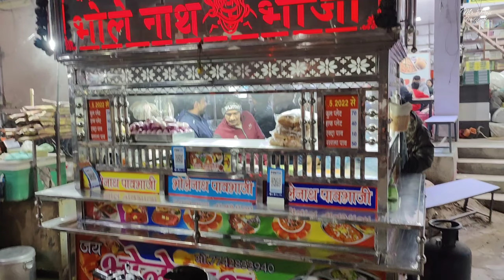बीकानेर की प्रसिद्ध पाव भाजी माखन मार के // Amazing Pav Bhaji in Bikaner Must Visit // Bikaner Foods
Hello YouTube Family bikaner kabhi Gaye ho..? Kabhi jaau to Jai Bhole Nath Pav bhaji Walo ke pass jarur Jana todi chapati pav bhaji khane ka Maan kare bikaner me yeh place sab se best hai.
Address: In front of Junagarh Fort, Bikaner
Video Editing: Vn app and Kine Master